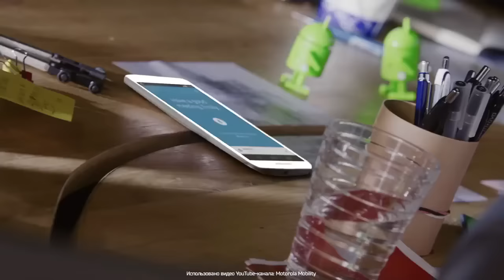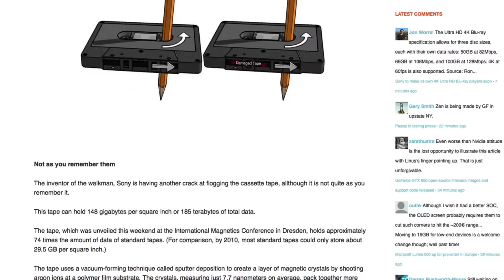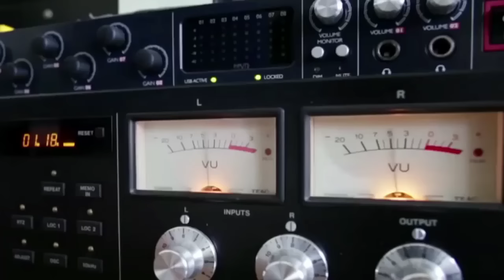Virtual Selection - Unravel, вторая жизнь кассет, российский вездеход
В этом выпуске:
- В Голландии запустили первый беспилотный общественный транспорт;
- Компания Motorola официально вышла на российский рынок;
- Sony даст ленточным кассетам вторую жизнь;
- Samsung представила грузовик, который можно безопасно обгонять;
- Уникальная российская разработка - самодельный вездеход ШЕРП;
- Вышел долгожданный Unravel.